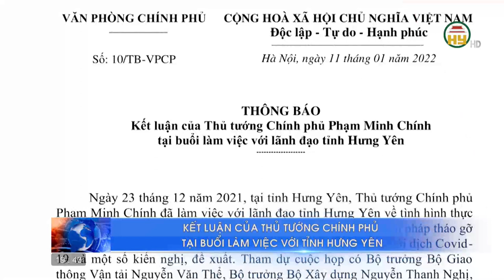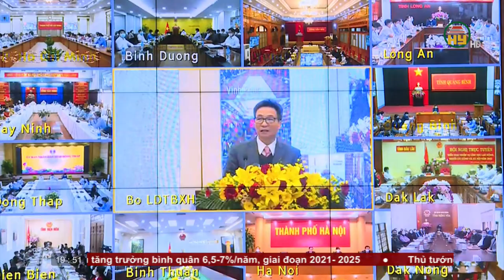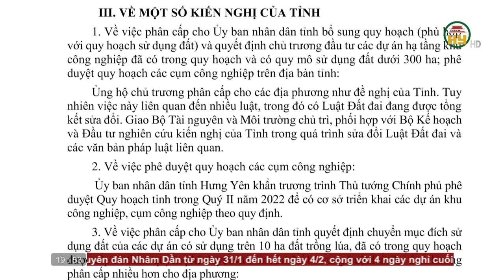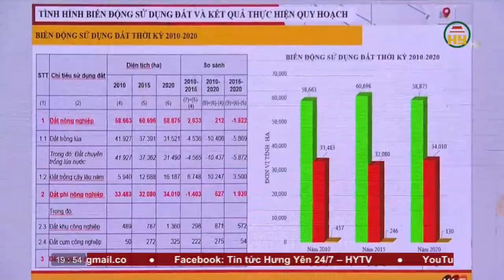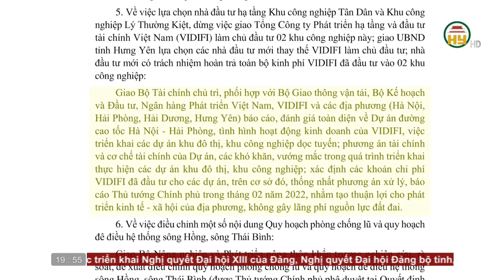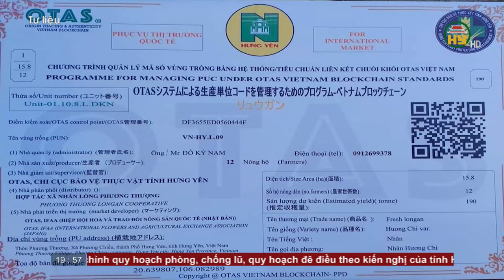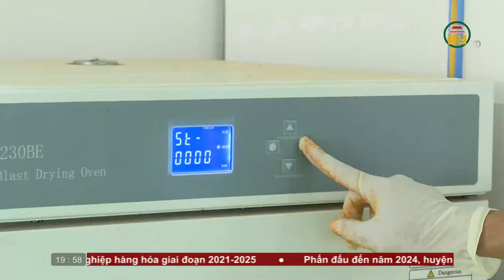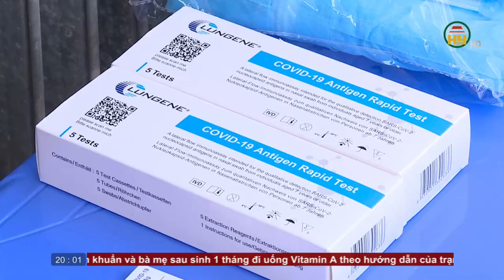Thời sự Hưng thứ 4 ngày 12/01/2022